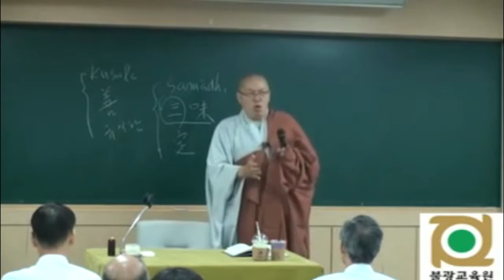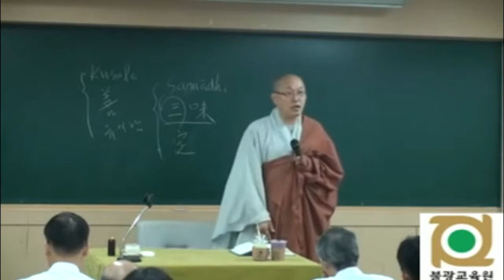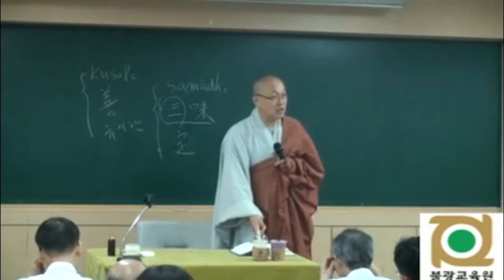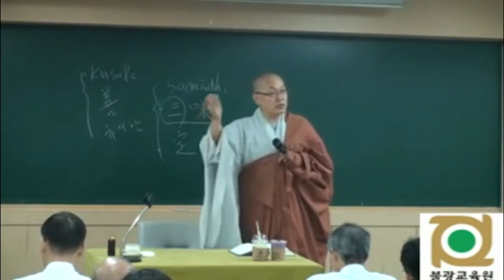각묵스님 청정도론 49 제1권 p 461 Vis vi 69 제6장 부정의 명상주제 3